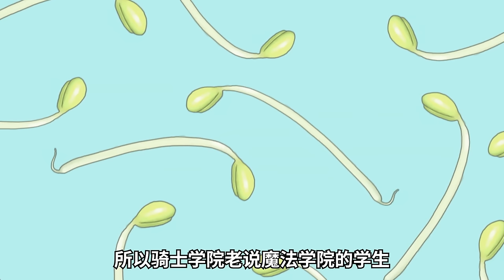路人轉生異世界被賢者撿走養大？！手握頂級外掛，創造神器手到擒來！一口氣看完《賢者之孫》合集！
無敵，哥們無敵辣！
外掛開成這樣，還給人當孫子
知不知道不愛吃牛肉怎麼寫啊？！（不是）